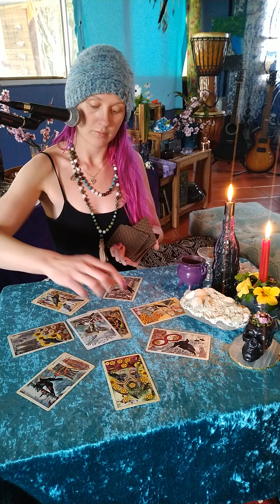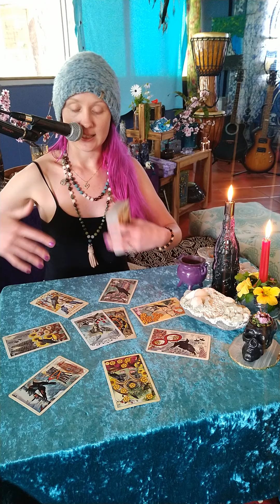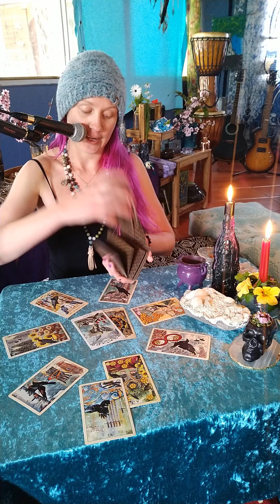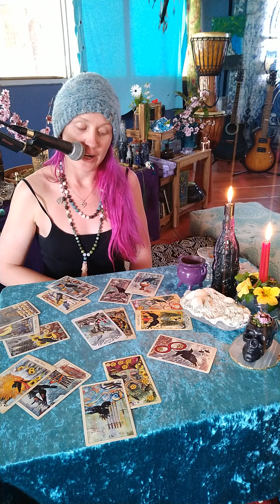♈Your Evolving ARIES, a shift in a whole new direction,sept 20 to sept 26 Tarot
♈It's an Evolution next week ARIES, a shift in a whole new direction,sept 20 to sept 26 Tarot - this is an intuitive tarot card horoscope reading and wow it's an evolution next week aries, this reading will bring you insight and guide you forward through the week day day by day sept 20 to sept 26. your on a journey, and evolution into a while new direction embrace it Aries it's happening whether you want it to or not. just flow with the change ☮️

I am an intuitive tarot reader and channel messages through my ancestors.